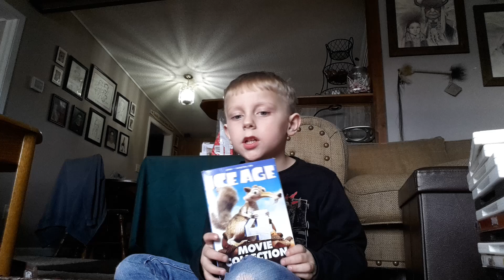July 16, 2023